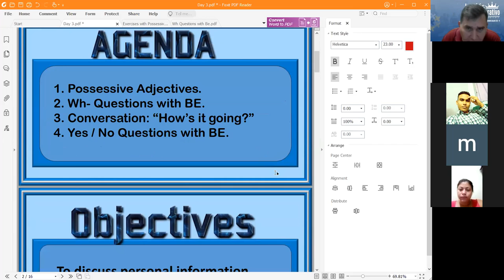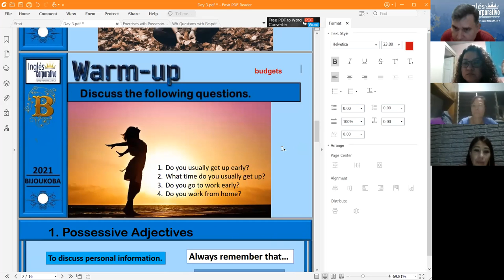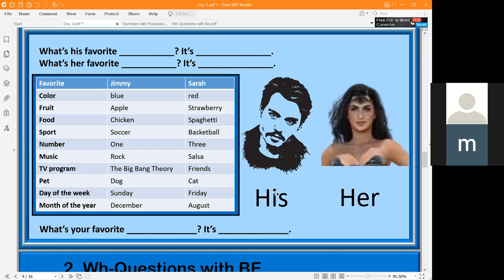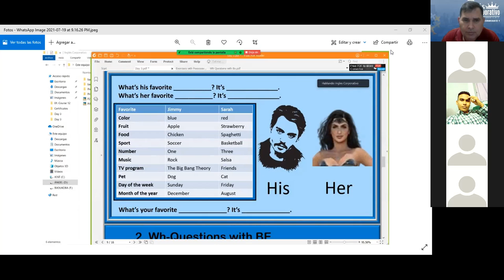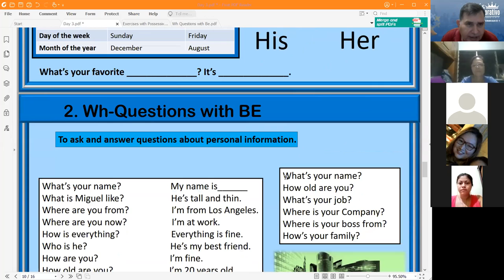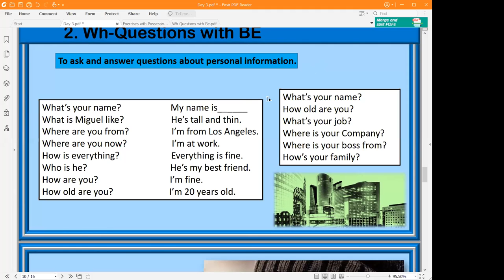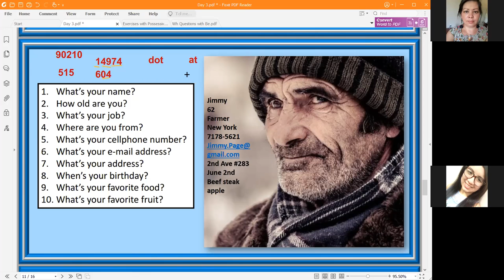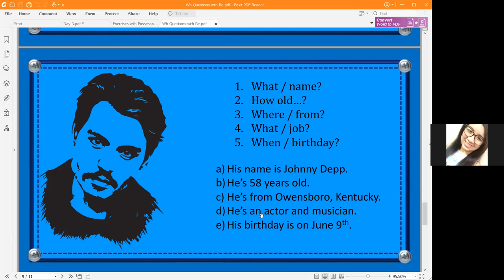Ingles Corporativo-How's it going? Day 3